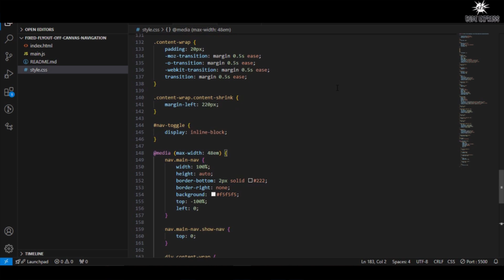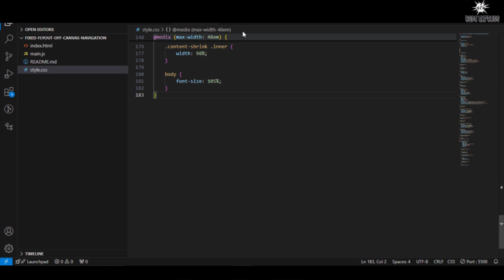Fixed Flyout Off Canvas Navigation Using jQuery | CodeExpress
▬▬▬▬ஜ۩۞۩ஜ▬▬▬▬

Basically I am a Web Developer with experience in front-Back Both Development. I am interested in html,css,bootstrap,JavaScript,Node,Express and React. I am always very curious about programming languages. I want to always learn.

▬▬▬▬ஜ۩۞۩ஜ▬▬▬▬

▬▬▬▬ஜ۩۞۩ஜ▬▬▬▬

▬▬▬▬ஜ۩۞۩ஜ▬▬▬▬

▬▬▬▬ஜ۩۞۩ஜ▬▬▬▬

▬▬▬▬ஜ۩۞۩ஜ▬▬▬▬

▬▬▬▬ஜ۩۞۩ஜ▬▬▬▬

▬▬▬▬ஜ۩۞۩ஜ▬▬▬▬

▬▬▬▬ஜ۩۞۩ஜ▬▬▬▬
▬▬▬▬ஜ۩۞۩ஜ▬▬▬▬